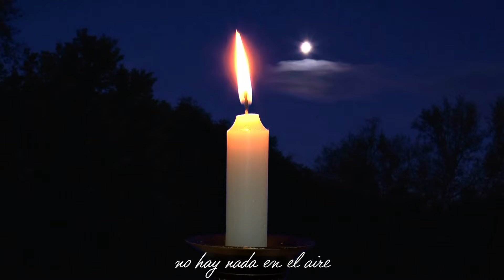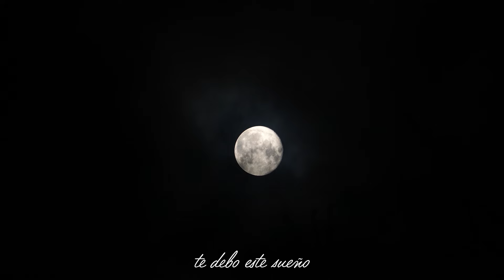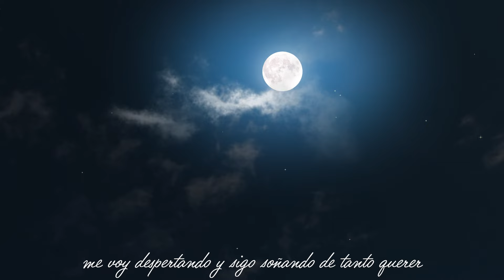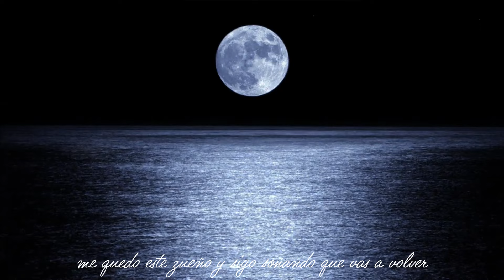Victor Manuel A. - Te Debo Este Sueño (Version Mariachi) Tributo a ROSANA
Te Debo Este Sueño
Estudio De Grabación
Signo Records

       INTRODUCTION

Esta Grabación es un tributo, un homenaje a ROSANA con mucho respeto y admiración ..

All rights and copyrights connected with Te Debo Este Sueño  belong to its original owner (s)...Nothing related to this tribute to Rosana is done for lucrative purposes but simply as an act of admiration and it will be removed immediately upon request.

(The video in this number belongs to the original owner(s) and all rights and trademarks are respected. The video will be removed upon request and is not for lucrative purposes but is simply an admiration of a beautiful piece of art).